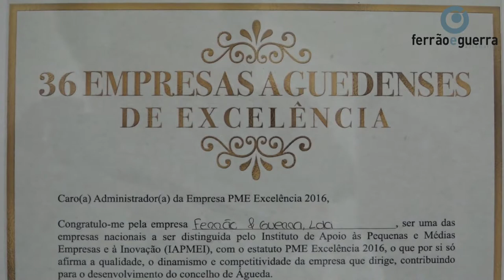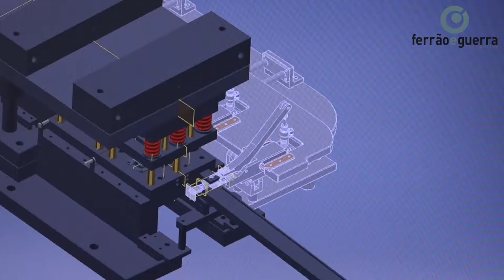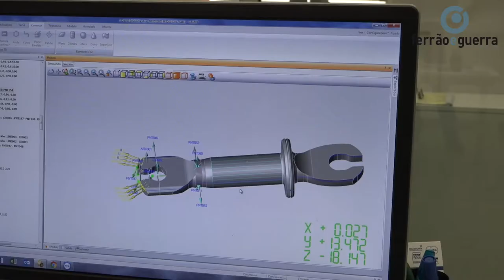Ferrão e Guerra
Video Institucional da Ferrão e Guerra
Institutional video Ferrão e Guerra